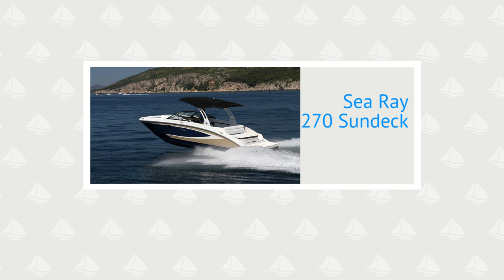SeaRay270SD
Sea Ray 270 Sundeck je zabaven, večnamenski luksuzni gliser.
Kot smo navajeni pri izdelkih iz ladjedelnice Sea Ray, je tudi novinec 270 Sundeck izdelan robustno in kvalitetno. Gre za plovilo oblike bowrider, ki ima odprt premec plovila.. več na: